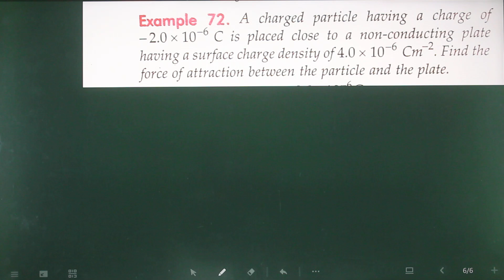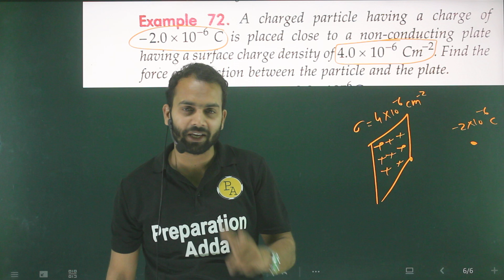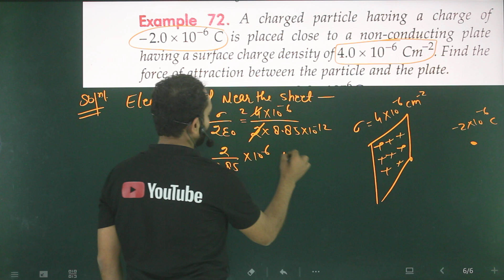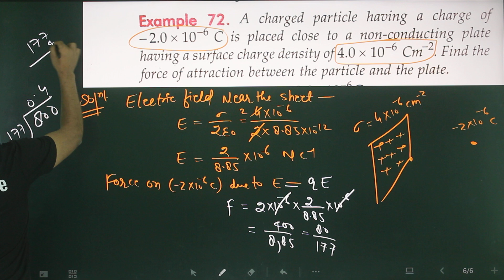Ex-72 application of gauss theorem/A charged particle having a charge of −2.0×10−6 C is placed clos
A charged particle having a charge of −2.0×10
−6
 C is placed close to a nonconducting plate having a surface charge density 4.0×10
−6
 Cm
−2
 . Find the force of attraction between the particle and the plate.